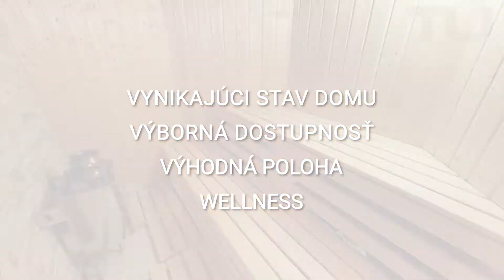RODINNÝ DOM NA PREDAJ - Snežnica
TUreality EXKLUZÍVNE ponúka NA PREDAJ 5 izbový, celopodpivničený, dvojpodlažný RODINNÝ DOM v obci Snežnica, okres Kysucké Nové Mesto na pozemku o celkovej výmere 737 m2.

Dispozične dom pozostáva z 1. poschodia, kde sa nachádza izba, kuchyňa s jedálňou a s kúpeľňou s WC, špajza, priestranná obývacia miestnosť s krbom a výstupom na terasu.
Zo vstupnej chodby vedie schodisko do pivničných priestorov a na 2. poschodie.

Na 2. poschodí máme samostatné WC s umývadlom, samostatnú kúpeľňu (hydromasážna vaňa, sprchovací kút) a ďalšie 3 izby, z ktorých dve izby majú výstup na balkón.

Suterénne priestory ponúkajú možnosť využitia aj na bývanie, či zriadenie posilňovne, alebo wellness, kde priestranná fínska sauna je už vybudovaná. Dom je napojený na všetky inžinierke siete ako je elektrika, vodovod, plyn a kanalizácia.

VÝHODY: LOKALITA (do Žiliny 10 min.), video vrátnik, alarm pre dom a garáž, garáž pre dve autá aj motorku, kde je voda aj elektrika, priestranný altánok s elektrikou, vodovodom aj odpadom.
Garážová brána aj vstupná brána sú na diaľkové ovládanie, podlahy sú kombináciou dlažby a drevených, masívnych parkiet, v každej izbe je vstavaná skriňa.

NAOZAJ ODPORÚČAM ... treba vidieť!

K dispozícií bankami uznávaný súdny znalec v obore oceňovania nehnuteľnosti, bezplatné poradenstvo v oblasti financovania cez HÚ, zabezpečíme kompletný právny a administratívny servis spojený s prevodom nehnuteľností.
Energetický certifikát k nehnuteľnosti nebol vyhotovený.

Pre obhliadku, alebo podrobnejšie informácie využite kontakty:
Peter HAMALA
TU REALITY s.r.o.
Sme silné realitné centrum s komplexnými službami v oblasti kúpy a predaja nehnuteľností s celoslovenskou pôsobnosťou. Dbáme na vysokú profesionalitu každého jedného makléra, práca s realitami je ich jediným zamestnaním. Spojili sme svoje skúsenosti a know-how a vytvorili sme pre vás zázemie s nadštandardnou starostlivosťou. Pri predaji alebo kúpe nehnuteľnosti sa spoľahnite na naše právne a finančné oddelenie, aby všetko prebehlo bez komplikácií. Zabezpečíme pre vás znalca, ktorý je akceptovaný vybranou bankou, pripravíme návrhy všetkých potrebných zmlúv, zastúpime vás pri katastrálnom konaní. Vybavíme potrebné formality týkajúce sa vašej hypotéky a vyjednáme s bankou optimálne podmienky úveru. Pôsobíme vo všetkých regiónoch Slovenska, kdekoľvek chcete kúpiť alebo predať nehnuteľnosť, ste TU správne.